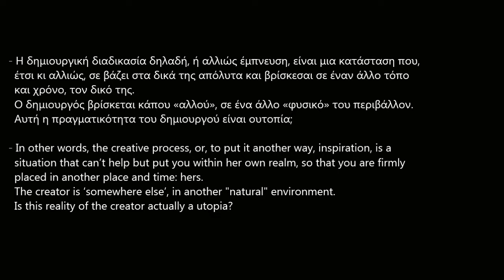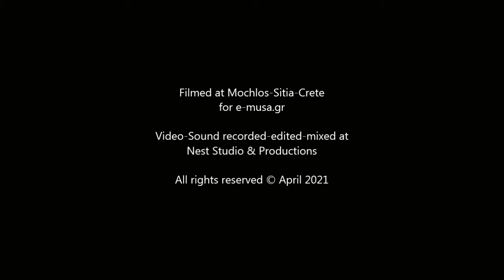Giorgio Lucetti - e-musa.gr interview (7/14) (English subs)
Σε γνώριμους τόπους για τον ίδιο, καθώς και με ό,τι βαθύτερα τον εκφράζει, απάντησε ο συνθέτης και πιανίστας Γιώργος Λουτσέτης στη συνέντευξη που έδωσε στην Ευμορφία Καλύβα, ποιήτρια και διαχειρίστρια του καλλιτεχνικού ιστότοπου e-musa.gr, στον οποίο δημοσιεύεται κατά αποκλειστικότητα.

Γυρίσματα έγιναν στον Μόχλο Σητείας και στο Κουτσουνάρι Ιεράπετρας.
Ευχαριστούμε τον Γιώργο Φραγκιαδάκη του εστιατορίου «Κοχύλια» (Μόχλος) για την παραχώρηση του χώρου τους.

Βιντεοσκόπηση-ηχοληψία-μοντάζ: Nest Studio & Productions

Μετάφραση: Ιφιγένεια Φόστερ-Στεφάνου

Composer and pianist Giorgio Lucetti was interviewed by Evmorfia Kaliva, poet and administrator of the artistic website e-musa.gr, in places that are familiar to him, and of everything that expresses his inner core.
(the said interview is published exclusively by e-musa.gr)

The interview was filmed at Mochlos-Sitia and Koutsounari-Ierapetra.
We thank Giorgos Fragiadakis of "Kochylia" restaurant (Mochlos) for
his space concession.

Video and sound: Recorded and mixed at Nest Studio & Productions

Translation: Ifigeneia Foster-Stefanou